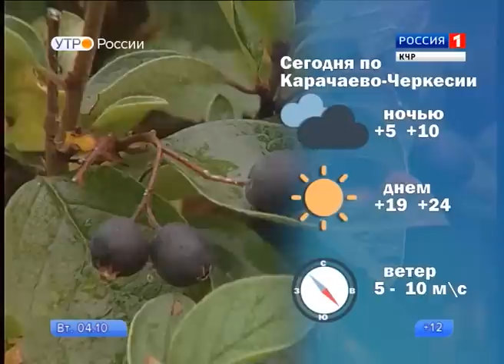Утро России. Карачаево-Черкесия 04.10.2016